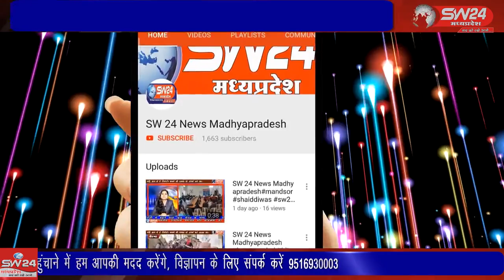SW 24 News Madhyapradesh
khargone खरगोन शहर में संचालित सहारा कॉपरेटिव्ह बैंक एजेंट पर अमानत में खयानत के मामले सामने आने लगे है। बुधवार को बन्हेर निवासी एक नेत्रहीन दंपत्ति ने 76 हजार रुपए की धोखाधड़ी का आरोप लगाते हुए एसपी को शिकायत दर्ज कराई है।